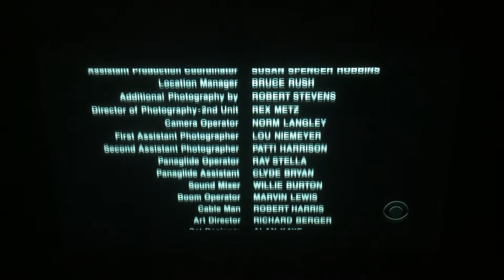Indiana Jones and the Last Crusade credits but they’re on CBS (NO COPYRIGHT INFRINGEMENT INTENDED)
That music never gets old, doesn’t it?
Anyways, thanks for requesting, Mitchell Hodack.